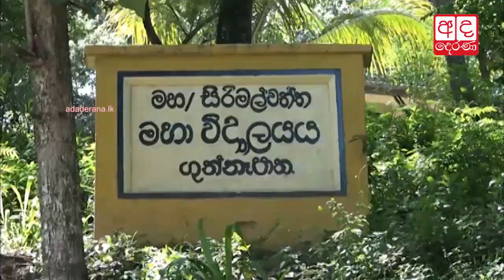Thirteen students injured after school roof collapsed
Thirteen students have been hospitalized after a classroom ceiling collapsed, crushing them underneath.

වත්තේගම අධ්‍යාපන කොට්ඨාසයේ ගුන්නෑපාන සිරිමල්වත්ත මහා විද්‍යාලයේ ගොඩනැඟිල්ලක වහලක් කඩාවැටීමෙන් තුවාල ලැබූ සිසුන් දහතුන් දෙනෙකු රෝහල් ගත කර තිබේ.